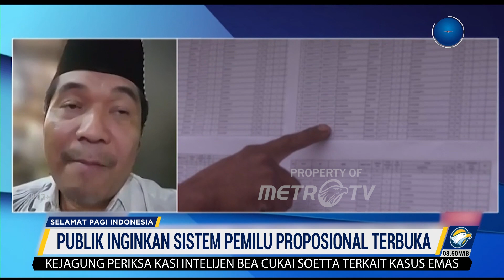Sistem Proporsional Tertutup Turunkan Partisipasi Masyarakat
MetroTV, Sidang pemeriksaan uji materi UU Pemilu telah selesai dilakukan oleh Mahkamah Konstitusi. Berbagai opini terkait dua sistem pemilu proporsional tertutup dan terbuka juga telah beredar di masyarakat.

Termasuk isu dari MK yang kemungkinan akan memutuskan sistem pemilu tertutup. Tetapi jika dilihat dari hasil survei, mayoritas publik masih menginginkan sistem proporsional terbuka.